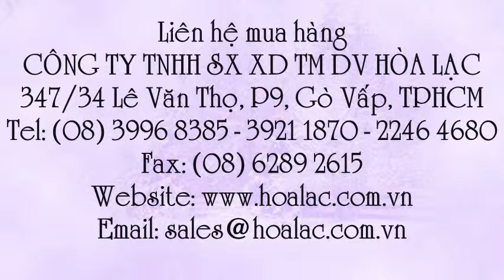Đầu phun sơn Muzi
Liên hệ: Công ty TNHH SX XD TM DV Hòa Lạc Tel: - 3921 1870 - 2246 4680 Súng bắn, Súng bắn sơn Muzi W71-31G, Súng bắn sơn Muzi W71 - 31G, Súng bắn sơn, Đầu phun sơn Muzi W71 - 31G, Phun sơn Muzi W71-31G, Phun sơn , Thiết bị phun sơn, Thiết bị phun sơn Muzi , Dụng cụ phun sơn Muzi , Dụng cụ phun sơn, Súng xịt sơn Muzi , Súng xịt sơn, Đầu xịt sơn , Đầu xịt sơn Muzi , - Đầu phun sơn Muzi, Đầu phun sơn , Súng phun Muzi , - Súng phun , Súng phun sơn Muzi , Muzi W71-31G, Súng phun sơn, Súng phun sơn Muzi W71-31G T